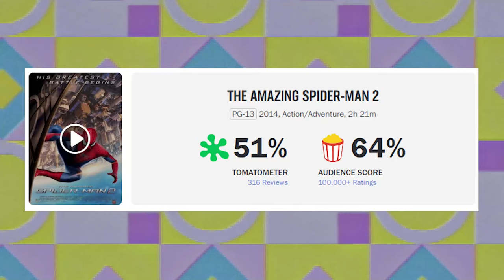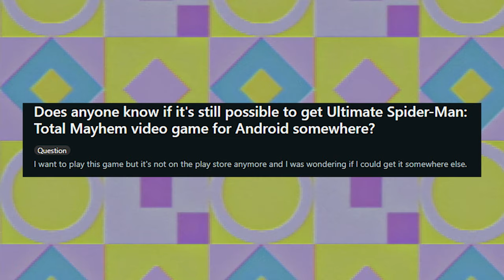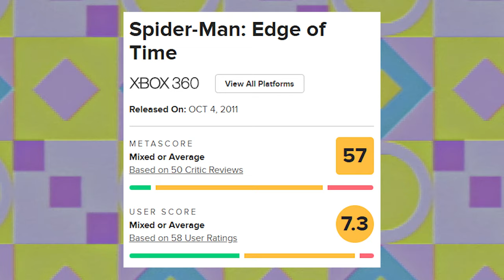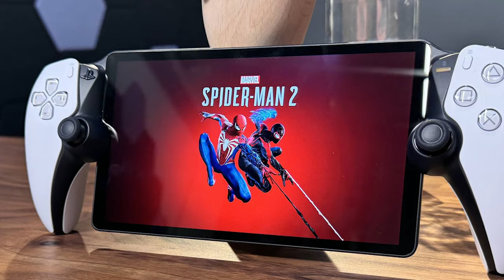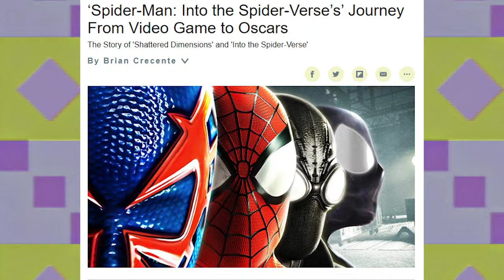I Ranked EVERY Spider-Man Video Game From Worst to Best!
From comics to merchandise, films and animated TV shows, the Webhead has had a chokehold on popular culture for decades now. Spider-Man has also been the star of quite a few games over the years, but how do you know which ones are the best? Clearly you need someone to rank them from worst to best.

We’ve decided on what's possibly the silliest decision we can think of: we’re going to rank all of the Spider-Man games, going from the first one on the Atari in 1982 and finishing with the most recent release, Marvel's Spider-Man 2. That’s over 40 years of games over 40 years, so buckle up.

For clarity, we’re only focusing on games in which Spider-Man, whether it’s Peter Parker or Miles Morales, is the title character of the game. If we were ranking all of his appearances across video games, we’d probably be writing the script for this all year. Here’s every Spider-Man game ranked from worst to best.

00:00 Intro
02:19 40. Spider-Man: The Sinister Six (MS-DOS)
03:18 39. Spider-Man: Web of Shadows (PS2)
04:30 38. Spider-Man 3
05:30 37. Spider-Man (1987)
06:44 36. The Amazing Spider-Man: Web of Fire
08:05 35. The Amazing Spider-Man (1990)
09:01 34. The Amazing Spider-Man 2
10:09 33. Spider-Man: The Animated Series
11:07 32. Dr Doom's Revenge
12:14 31-29 Spider-Man GB Trilogy
13:27 28. Spider-Man: Battle for New York
14:25 27. Questprobe Featuring Spider-Man
15:28 26. Arcade's Revenge
16:40 25. Spider-Man: Toxic City
17:49 24. Spider-Man: Return of the Sinister Six
18:59 23. Venom/Spider-Man: Separation Anxiety
20:08 22. Spider-Man VR
21:22 21. Spider-Man: Friend or Foe
22:12 20. The Amazing Spider-Man: Lethal Foes
23:31 19. Spider-Man vs. The Kingpin
24:49 18. Spider-Man Unlimited
25:59 17. Ultimate Spider-Man: Total Mayhem
26:58 16. Spider-Man: Edge of Time
28:15 15. Spider-Man and Venom: Maximum Carnage
29:14 14. Spider-Man 2: The Sinister Six
30:09 13. The Amazing Spider-Man (2012)
31:08 12. Spider-Man: The Video Game (Arcade)
32:12 11. Spider-Man: Mysterio's Menace
33:15 10. Spider-Man (2002)
34:21 9. Spider-Man 2: Enter Electro
35:28 8. Spider-Man (2000)
36:39 7. Spider-Man: Web of Shadows
37:47 6. Ultimate Spider-Man
38:47 5. Marvel's Spider-Man: Miles Morales
39:51 4. Spider-Man 2 (2004)
41:04 3. Spider-Man: Shattered Dimensions
42:14 2. Marvel's Spider-Man
43:23 1. Marvel's Spider-Man 2